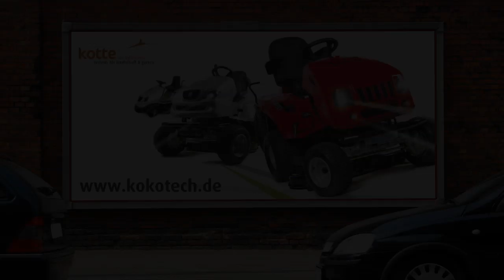Rasentraktor vs. Sitzgruppe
Hier ein zwei Beispiele warum der neue Silvertrac von so gut wie alle Aufgaben meistert. Kein rutschen am Berg bei beladendem Anhänger. Selbst beim aufräumen im Garten ist er eine Hilfe.
Manch anderer Traktor macht im Direkten Vergleich eine nicht ganz so gute Figur.